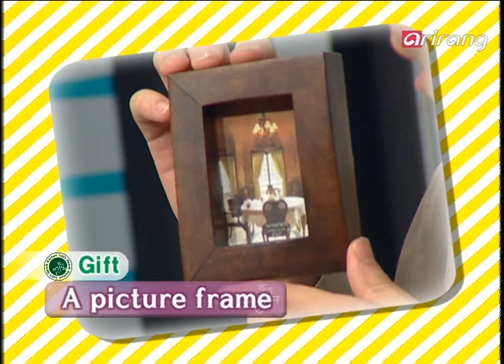Let's Speak Korean S3Ep085 가보고 싶어요./ I 'd like to go there.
가보고 싶어요./ I 'd like to go there.

A : 어느 산에 갈 거예요?
B : 설악산 어때요?
A : 좋아요. 가보고 싶어요.

A : What mountain are we going to?
B : How about Mt. Seorak?
A : Good. I'd like to go there.